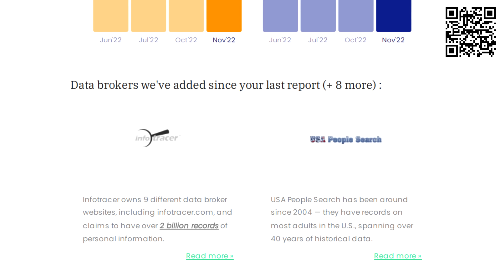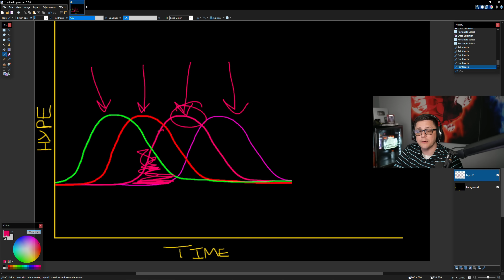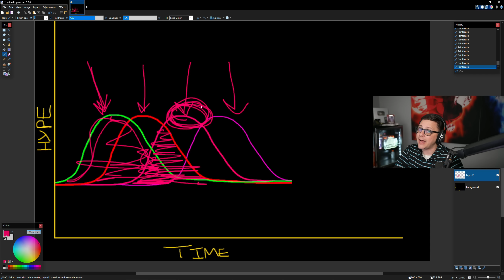90 Days until Verdansk Returns to Warzone...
Today I discuss Black Ops 6 Warzone Integration and verdansk coming to warzone

90 Days until Verdansk Returns to Warzone...